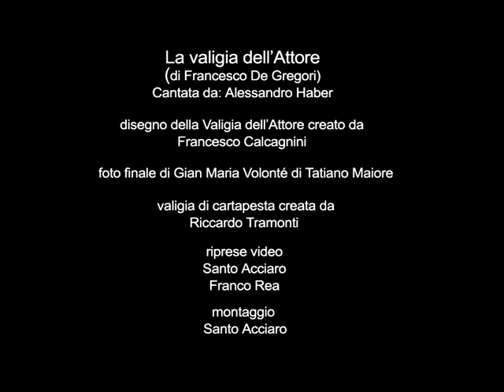Sigla La valigia dell'Attore - La Maddalena 2008 - Riprese e montaggio di Santo Acciaro